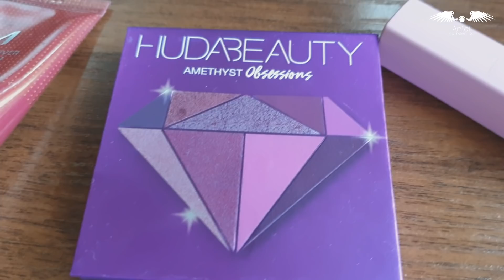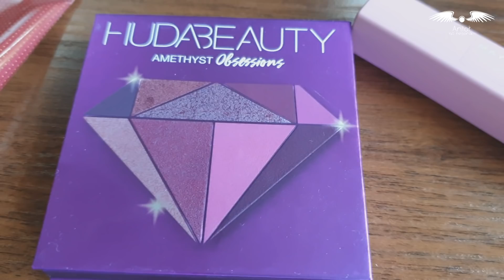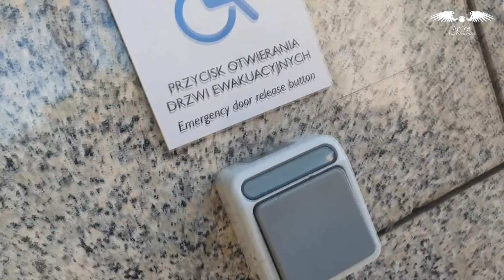Dzień ze mną - dlaczego nie nagrywam dni z nami, przemyślenia i super spotkanie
Przeczytaj Opis

Zapraszam na kolejny dzień ze mną :)

adres skrytki pocztowej :
01-837 Warszawa
Informacje Techniczne :
Nagrywam i robię zdjęcia, aparatem Sony Alfa 6000 oraz komórką Samsung S8+
Obrabiam filmy w programie Movie Studio Platinum 14.0
Oświetlam się światłem dziennym lub 2 lampami LED

Komentarze są moderowane ! Nie będę akceptować obrażania mnie lub moich widzów, wulgaryzmów i szydzenia kogokolwiek. Zostaw konstruktywny komentarz - takie bez względu czy pozytywne czy negatywne będą akceptowane. Akceptacja komentarzy może potrwać do 24h więc proszę o cierpliwość!